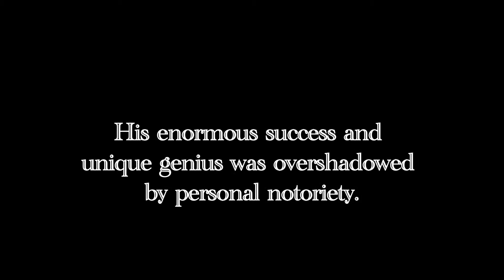That Daughter's Crazy - Trailer